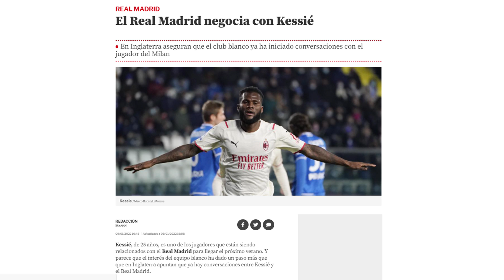¡ESTÁN NEGOCIANDO! | El R.Madrid YA NEGOCIA con este ARMARIO EMPOTRADO para junio